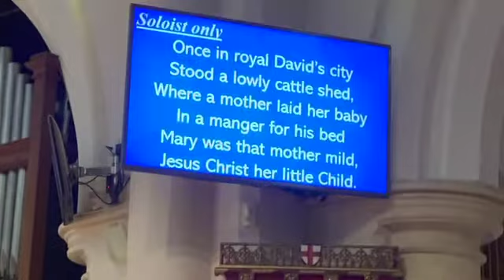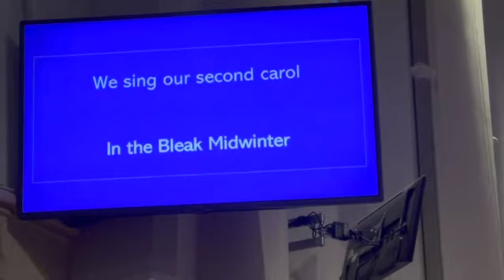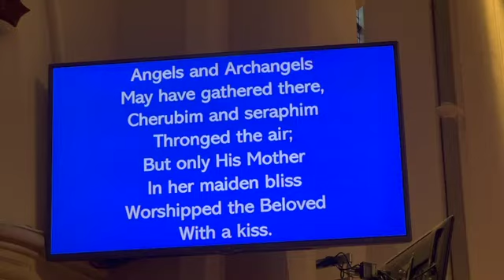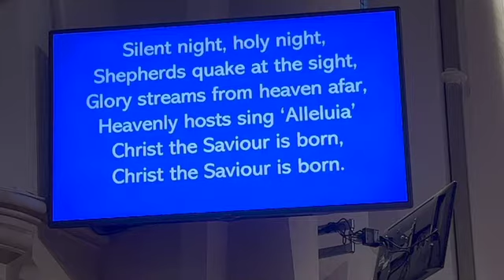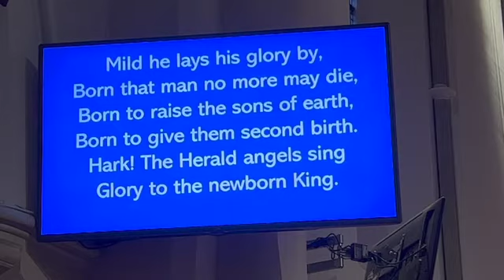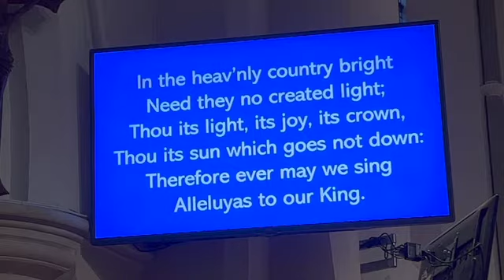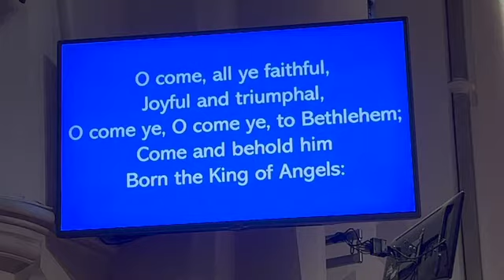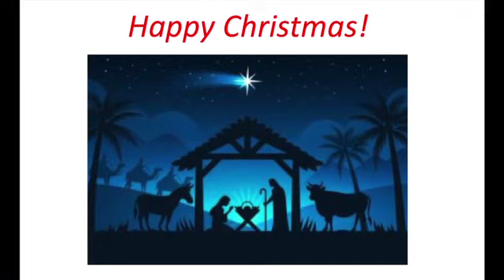Spalding St John's 2021 Carol Service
Welcome to our service of lessons and carols recorded live in Church on 19th December 2021.
The music in this video is recorded live in St John the Baptist Parish Church, Spalding and is used under St John's PCC's CCLI Copyright Licence 278109 and CCLI Streaming Licence 789012.